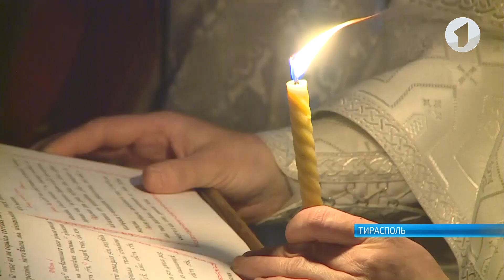Что такое Светлая седмица?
С сегодняшнего дня началась пасхальная неделя, или, как её ещё называют, Светлая седмица. Продлится она до следующего воскресенья. Неделя эта продолжает собой праздничный день – Пасху. Есть у Святой седмицы свои традиции.